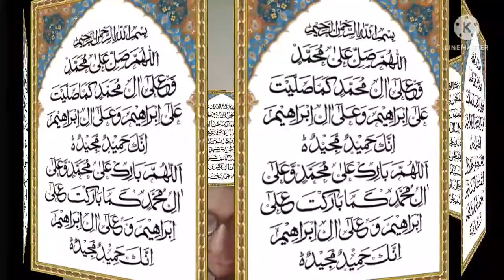"Surah Maryam" || With it's Urdu Translation || Ruku ii|| Part 1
Asalaam-ul-Alikum Viewers...

In this video I will Recite Surah Maryam With it's Urdu Translation Ruku ii Part 1.. So are you ready for listening this Ruku's Qirat in voice of me.

Ruku's details:- 0:16-0:22
Darood Sharif:- 0:50
Qirat:- 1:22
Translation:- 2:10